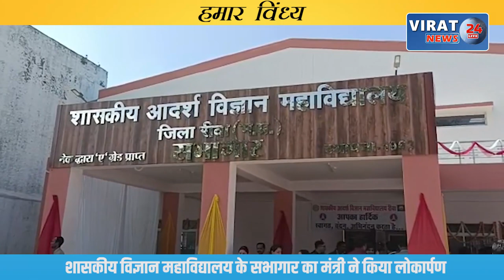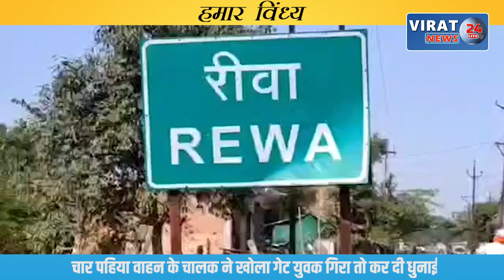रीवा के बघेली समाचार || 12/12/2022 || रीवा की दिन भर की तमाम बड़ी खबरें आपके बघेली भाषा में !